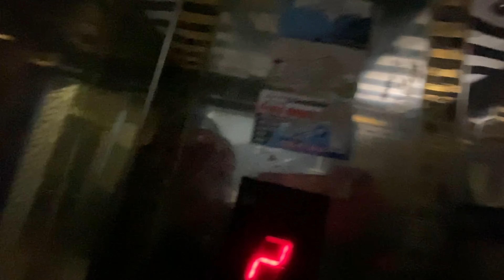Tekirdağ ve İstanbul'un Köyleri Arasında Gravel Yollarda Pazar Sürüşü Yaptım | Bisiklet Turu Vlog 77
Merhaba Değerli Arkadaşlar;  Tekirdağ, ve, İstanbul'un, Köyleri, Arasında, Gravel, Yollarda, Pazar, Sürüşü, Yaptım, | Bisiklet Turu Vlog 77 videosu ile sizlerleyiz.